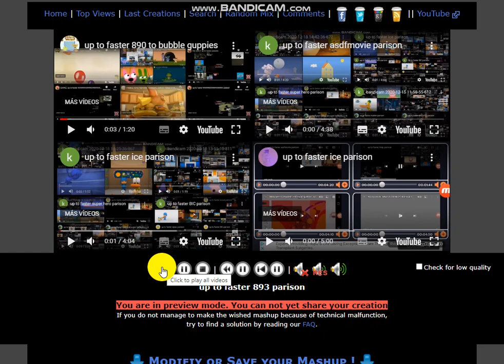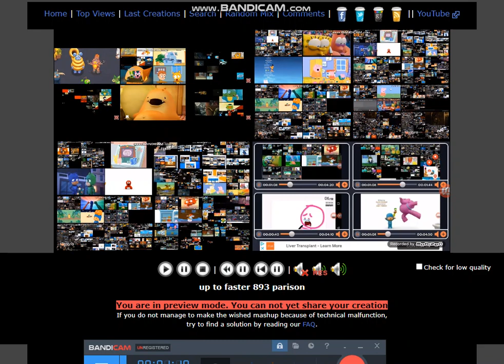up to faster 893 parison to bubble guppies